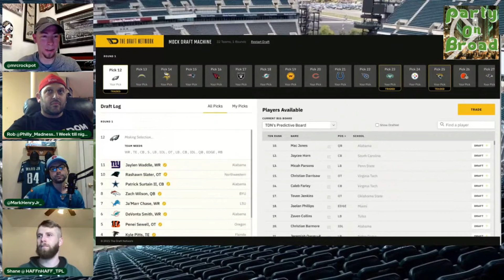New York Giants 2021 NFL Draft First Round Mock I Party on Broad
Party on Broad held a LIVE, FULL FIRST ROUND MOCK DRAFT this week to prepare for the upcoming 2021 NFL Draft. Who did the New York Giants select in the first round? How would you grade the selection and was it the right pick for the team moving forward?